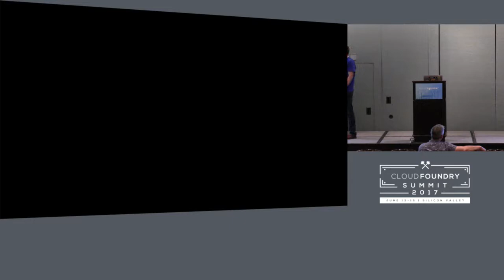Lightning Talk: Microsoft and OSS: Who Would Have Thought?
Lightning Talk: Microsoft and OSS: Who Would Have Thought? - Sean McKenna, Microsoft

In the last three years, Microsoft has joined the Linux Foundation, deployed the largest Git repo on the planet, open-sourced .NET, and added a Linux subsystem on Windows. Suggesting just one of those a decade ago probably would have elicited chuckles, never mind having them all happen in short succession. In this talk, we’ll look at how Microsoft has changed its views on open-source software, both in how we interact with the community and how we operate internally. We’ll also do a whirlwind tour of how we’re supporting 1st and 3rd party OSS in our platforms and how you can get involved.

Sean McKenna
Sean is a member of the Microsoft Azure Compute group and is responsible Cloud Foundry on Azure. He works closely with partners like Pivotal, GE, and SAP to make CF-based platforms sing on the Azure cloud. He regularly speaks at major Microsoft conferences including //build and Ignite, and smaller events like the CF Meetup in Seattle.